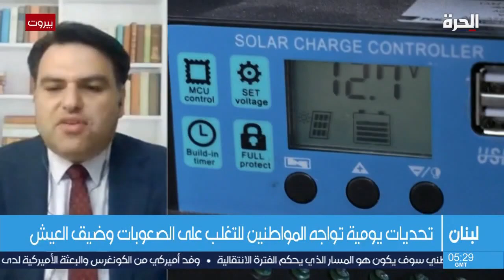حب الحياة.. ثقافة تجاوز التحديات والعيش رغم الأزمات